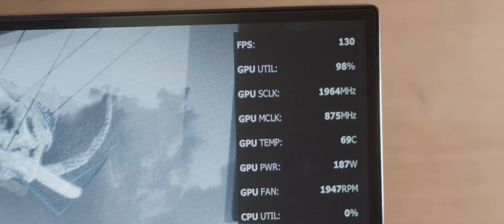an upgrade.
MY GEAR:
Sony Alpha A6500
Lens kit 16-50mm f/3.5-5.6
Sony 50mm f/1.8 OIS
Sony 55-210mm f/5.6-6.3 OIS
Benro T880EX (tripod)
Unknown gorillapod
SDXC SanDisk Extreme Pro 633x 64GB Class 10 UHS-I U3 95MB/s
Custom PC build:
- Mainboard: Gigabyte Aorus Z390-I Wifi
- CPU: i5 9600K
- CPU Cooler: Noctua NH-L12S
- RAM: Corsair Vengeance 2x16gb 3200mhz
- GPU: Gigabyte RX 5700 XT Gaming OC
- SSD: Samsung 970 EVO NVM-E SSD, WD Blue 256gb SSD, Crucial 1TB SSD
- HDD: Seagate Barracuda 1TB 7200RPM
- Case: Cooler Master Elite 130
- PSU: Corsair SF750
- External HDD: WD My Passport 4TB
- Headphone: Edifier H850
- Microphone: Fifine K669B
- Keyboard: Ajazz AK33 (Black Switch)
- Mouse: G-skill RIPJAWS MX780
- Monitor: Dell S2418HN/NX